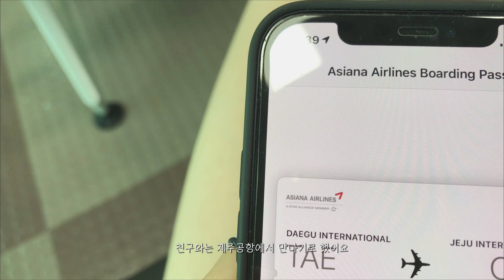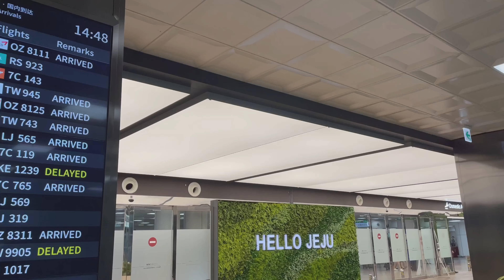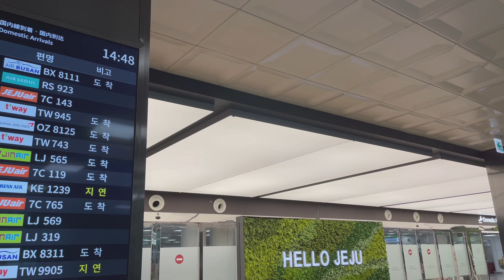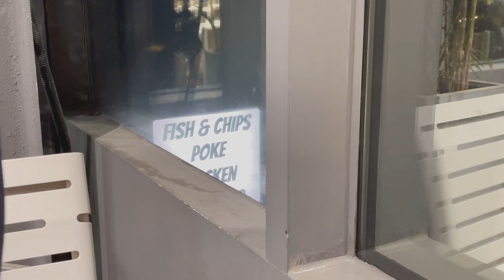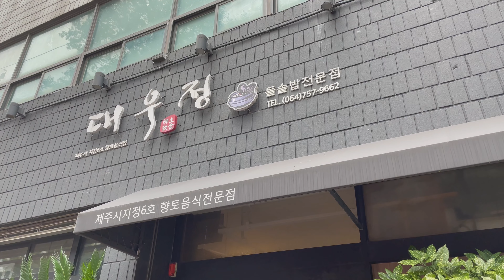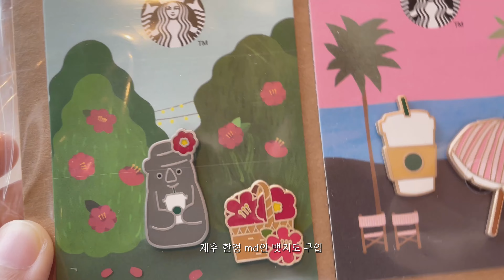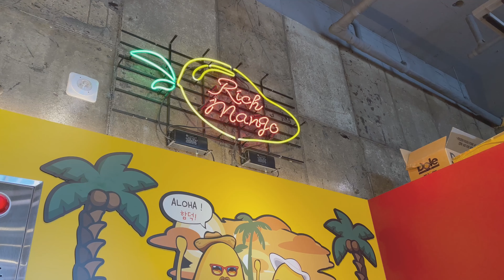ENG) Vlog | 7월엔 제주도에 오지마..아니 꼭 오세요 (feat. 뚜벅이), 2박 3일 제주도 브이로그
이번 영상은 오랜만에 약대생 브이로그가 아닌, 제주도 여행 브이로그입니다.
장마기간이 겹쳐 속상하기도 했지만 금방 미화완료!
자연과 함께한 여행이라 너무 행복했어요.
다들 영상보시고 힐링하셨으면 좋겠습니다☺️

(먹을 때 외에는 마스크를 꼭 착용했으며, 사회적 거리두기 4단계 격상 전 촬영된 영상입니다.)

Song : Josh Woodward - Don’t Close Your Eyes (joshwoodward.com)